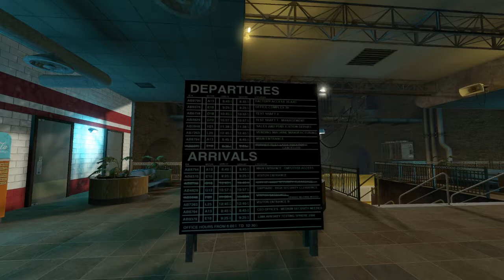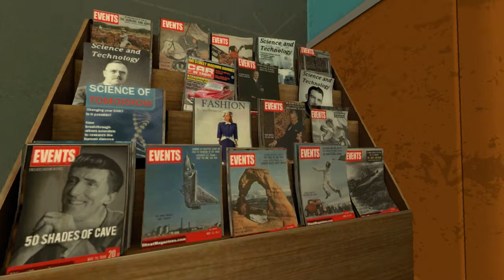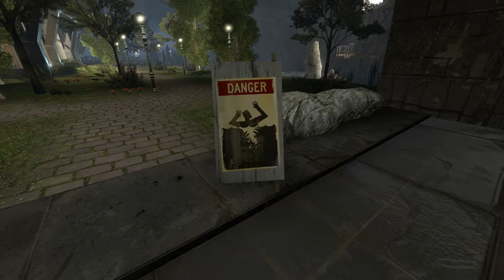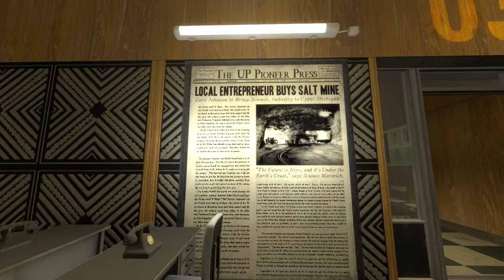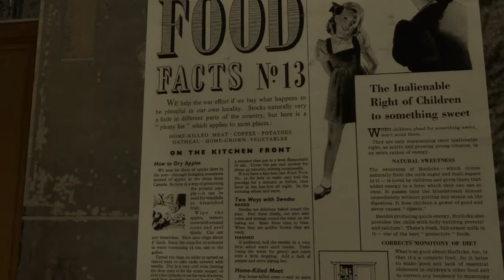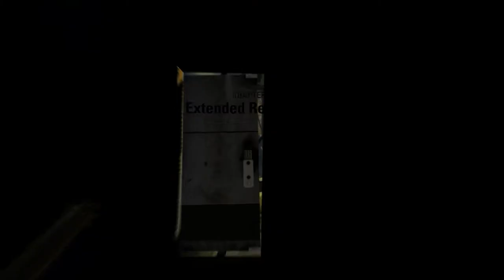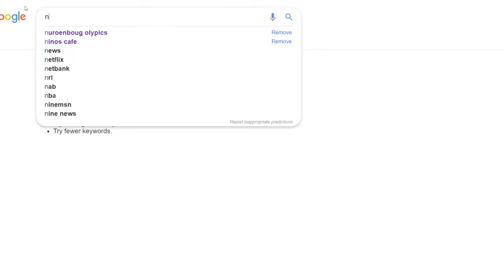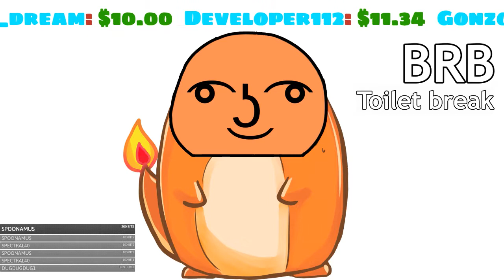[JollyWangcore Stream] Portal stories: MEL (Portal 2 mod) Come watch the idiot try to solve puzzles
game starts in: 24:15